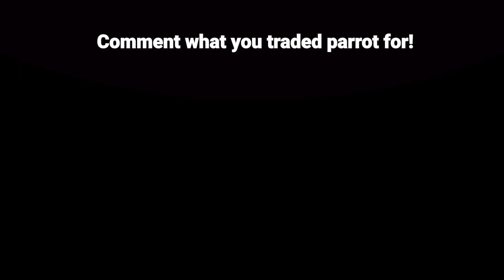😱OMG! RICH OFFERS FOR PARROT! WHAT PEOPLE TRADE FOR PARROT Pt. 3 | Adopt Me Trading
This Video is about 😱OMG! RICH OFFERS FOR PARROT! WHAT PEOPLE TRADE FOR PARROT Pt. 3 in NOVEMBER 2023 Adopt Me Trading ( PARROT CURRENT VALUE )

in Adoptme

542/5000